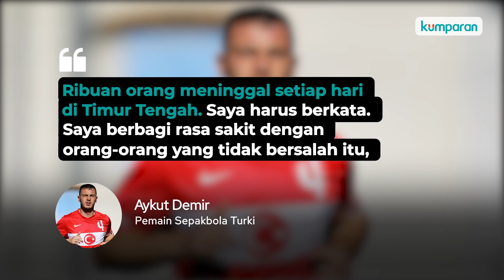Pemain Sepakbola Turki Menolak Dukung Ukraina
Aykut Demir, penggawa Timnas Turki, menolak mengenakan kaus khusus sebagai bentuk solidaritas dukungan untuk Ukraina. Kapten klub kasta kedua Liga Turki, BB Erzurumspor, itu menjadi satu-satunya pemain yang tidak mengenakan kaus 'No to war' menjelang laga kontra Ankaragucu pada Minggu (27/2) waktu setempat.